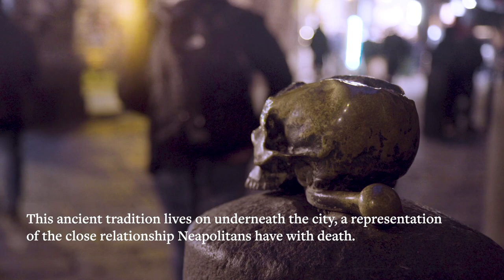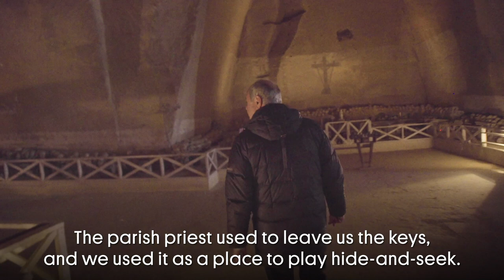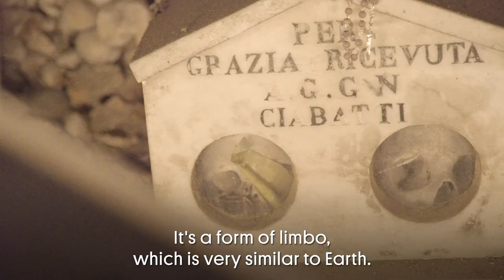Naples’s Cult of the Souls of Purgatory | Atlas Obscura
“When you enter the Cemetery delle Fontanelle, it feels like you are going down to hell, descending into the underworld.” In Naples, members of the cult of the souls of purgatory practice an ancient tradition, where they express devotion to the skulls of lost or abandoned souls in order to help them seek salvation and make their way out of purgatory. The tradition lives on underneath the city as a representation of the unusually close relationship Neapolitans have with death.